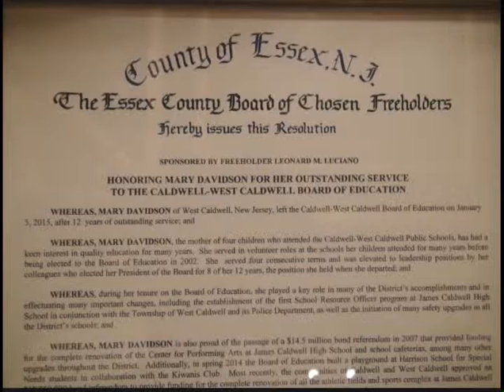Essex Freeholders Presentation #1 1 15 2015